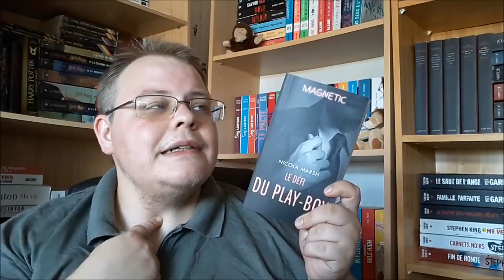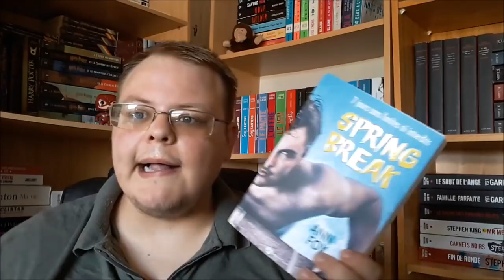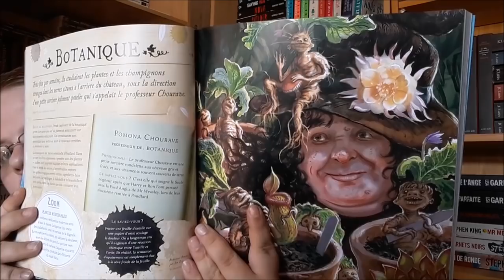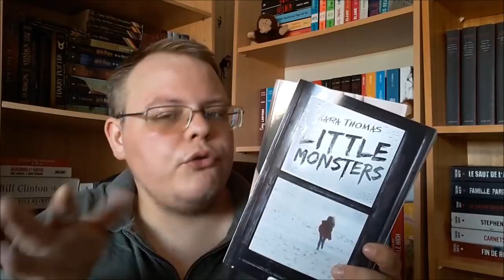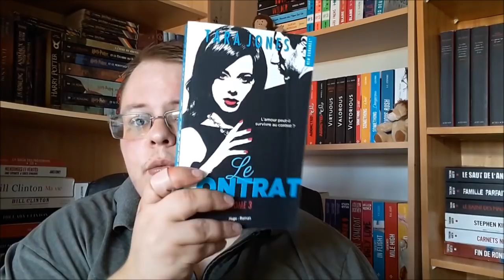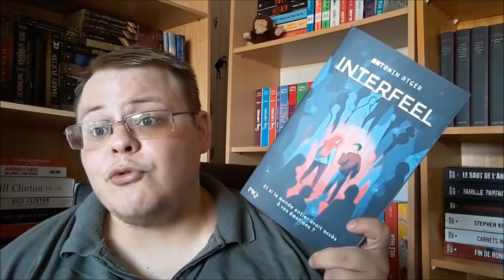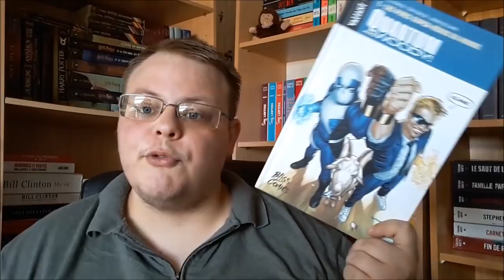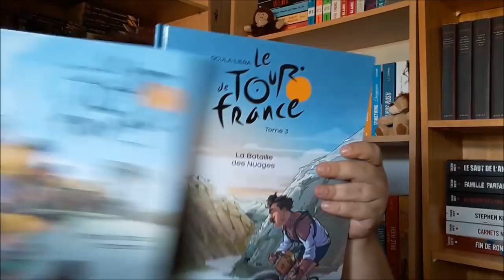Book haul : Juin 2018 !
Ce que j'ai reçu et/ou acheté le mois dernier :)

Générique de début et de fin : New York New York de Franck Sinatra